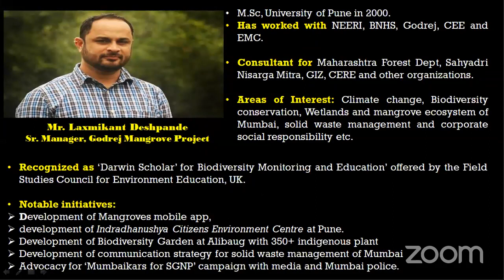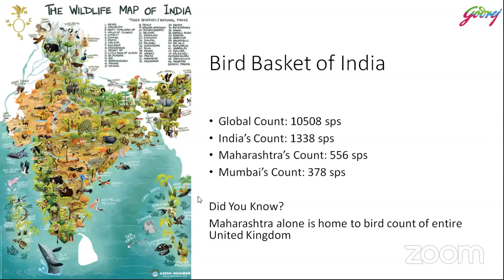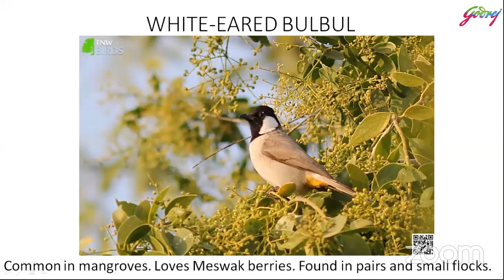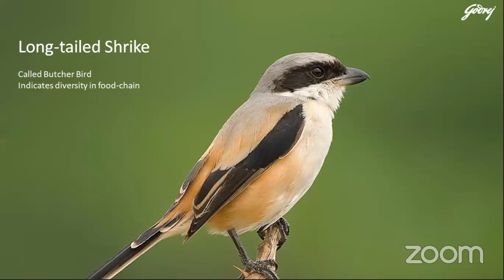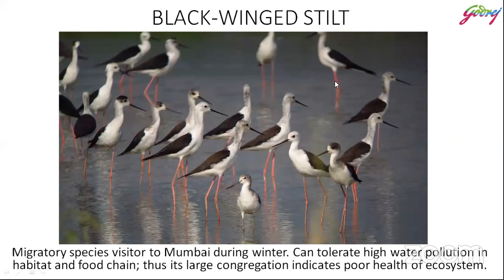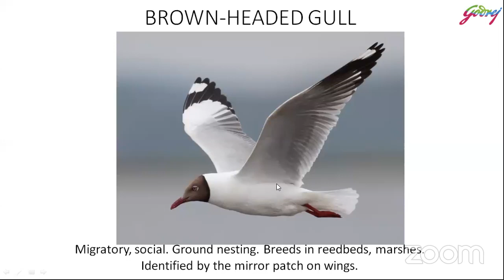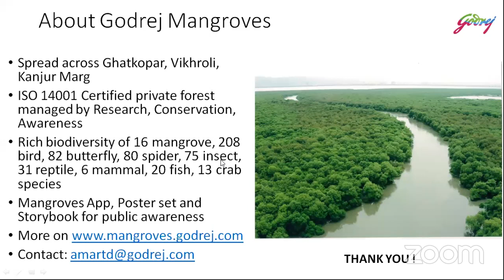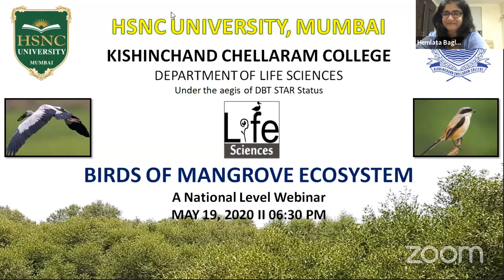Birds of Mangrove Ecosystem (Life Science)